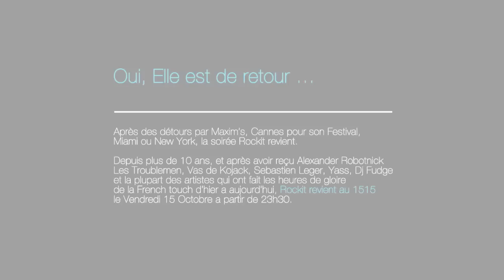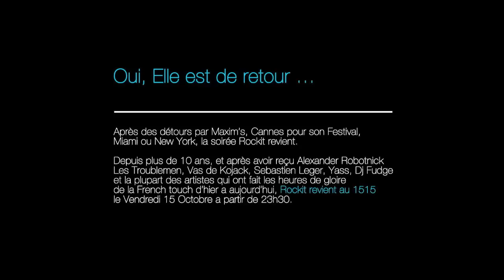Teaser Rockit is back At 1515 Club Paris [15 Octobre 2010]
ROCKIT // YOUNGPULSE // DJ SHANE // FAB DAYAN // BEL AMOUR
VENDREDI 15 OCTOBRE / A PARTIR DE 23H30

Oui, Elle est de retour ...

Apres des detours par Maxim's, Cannes pour son Festival, Miami ou New York, la soirée Rockit revient.

Depuis plus de 10 ans, et apres avoir reçu Alexander Robotnick, Les Troublemen, Vas de Kojack, Sebastien Leger, Yass, Dj Fudge, et la plupart des artistes qui ont fait les heures de gloire de la French touch d'hier a aujourd'hui, Rockit revient au 1515, le Vendredi 15 Octobre a partir de 23h30.

Et au menu, comme d'habitude, Entrée, Plat et Dessert.

Entrée : Cette fois ci on reçoit Youngpulse, le jeune talent qui a dernièrement déserté la capitale pour intégrer un des plus gros studios d'enregistrements outre Atlantique, le Studio 8121, a Washington. Remixeur entre autres de Souljah Boy, producteur sous le Label Français Institubes, et membre du collectif SO Fresh Squad, le Gamin surdoué aura carte blanche, et s'efforcera de nous secouer les tympans avant de repartir pour les States.

Plat : Pour l'Accompagner : DJ Shane, le puriste House & Disco qui monte. Vous pouvez le retrouver sur les ondes de Radio FG, et au détour de vos nuits Parisiennes, entre Le Ritz et le Queen. Sa méthode ? Cuisine classique et épicée, mais a la Française.

La surprise en plat de résistance : Franck Keller Junior du label KLR records. Le Gold Seller plus connu sous le nom de Bel Amour, a écumé pendant plus de 10 ans les nuits les plus type du globe. Du Lotus a NY, en passant par le Stéréo a Montreal, il est aussi l'auteur des compilations du Barfly, et a remixé entre autres George Michael et David Guetta. Fraichement revenu de New York, il nous fera redécouvrir ce soir les titres des années French Touch.

Dessert : Pour finir, Fab Dayan du Label Azuli a Londres, et résident Historique de la soirée Jumelle "Vice & Versa", vous offrira généreusement un set Eclectique et Electrique ... façon potion qui donne l'envie de vous mettre les doigts dans la prise.

Rendez-vous donc au 1515, a partir de 23h30 et jusqu'à 6h.

Et pour ne vous trouver aucune excuse de rater ça :
Vous pouvez imprimer votre "PASS" juste dessous.

Soyez fous, soyez vous.
Et a vendredi !

Sound System By Funktion One
Sexy Creatures & Hysteric Dancers
Réservations / Informations :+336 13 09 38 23

Adresse :
1515 Club, Ex Manray
32 rue Marbeuf, 75008 / Paris

Attention, l'abus de Shakira est dangereux pour la santé.

Pour les soulés de promotion de soirées, une consolation :
Le Podcast magique qui fait maigrir.